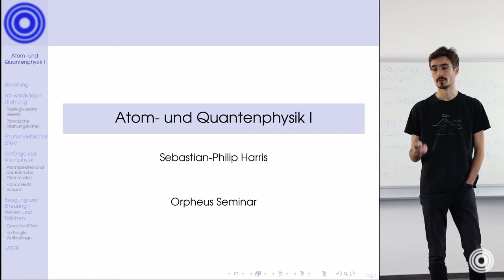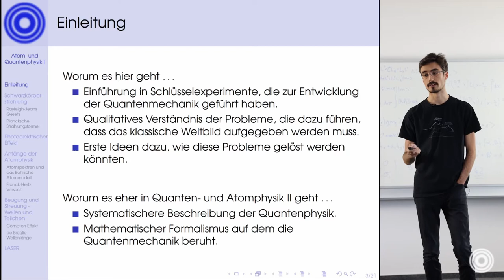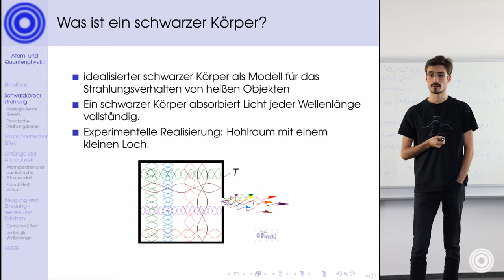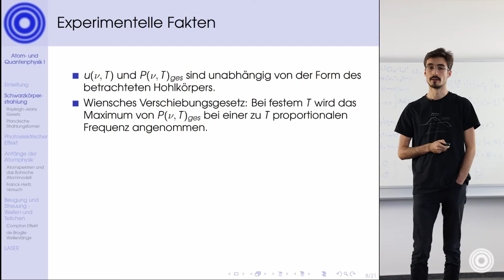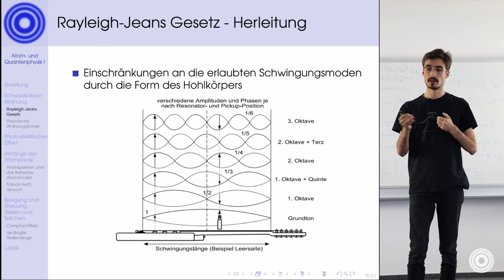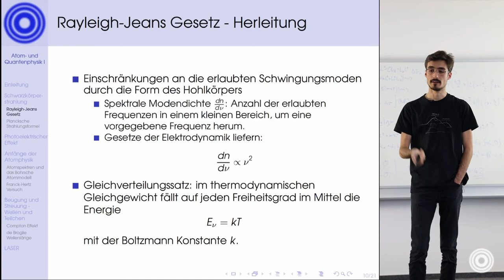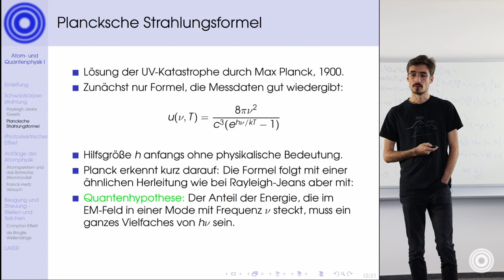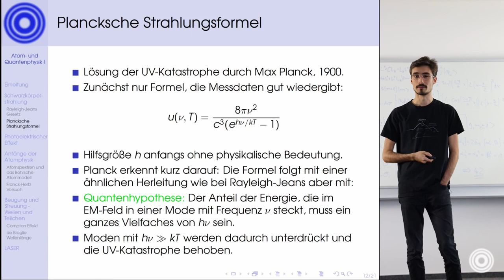Atom- und Quantenphysik 1 mit Sebastian Harris | Orpheus e.V.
In diesem Vortrag geht es um Atom- und Quantenpyhsik und damit um den Einstieg in diese Richtung der Physik.